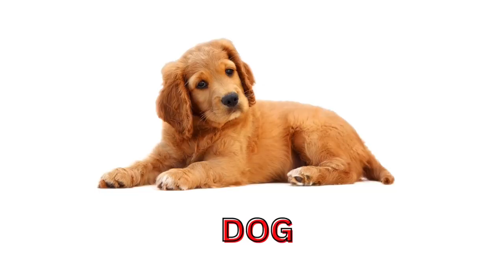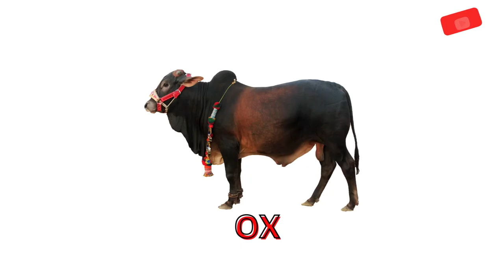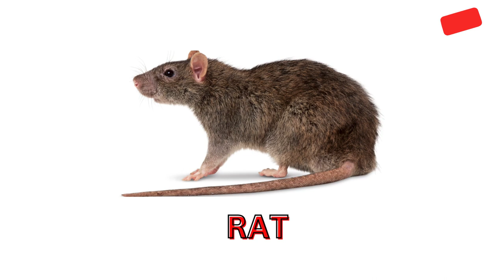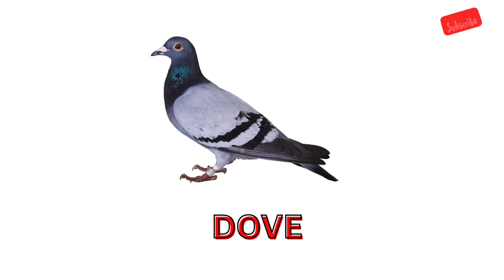🔴 Domestic animals names for kids in English | வீட்டு விலங்குகள்| kids learn pet animals